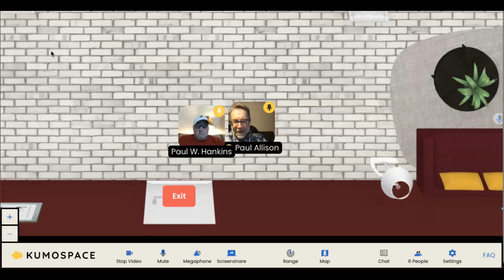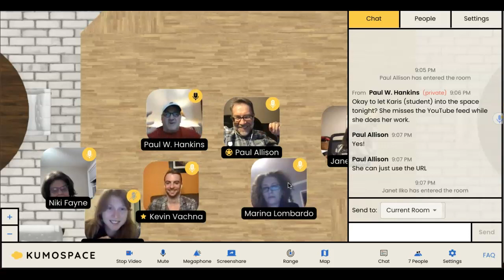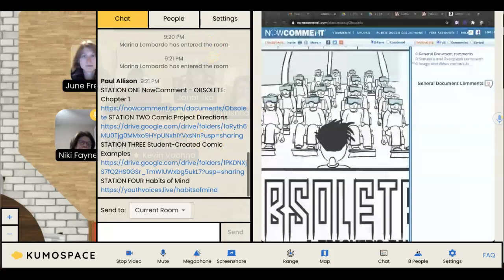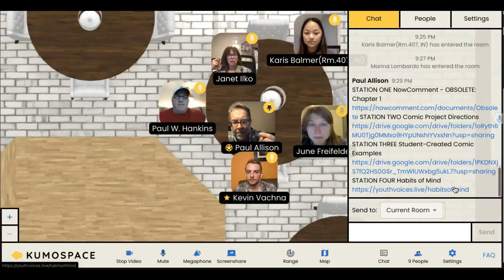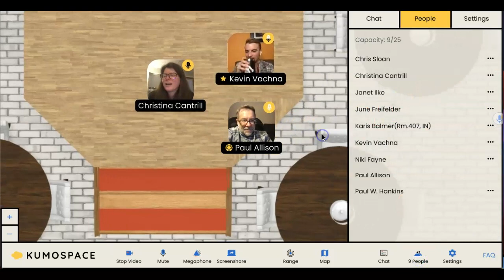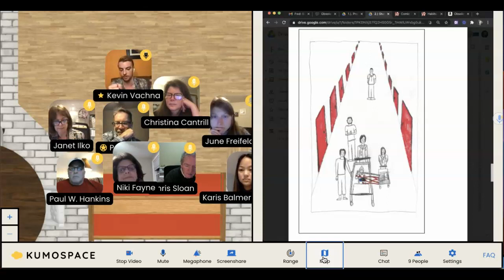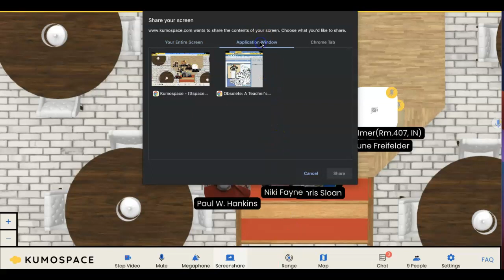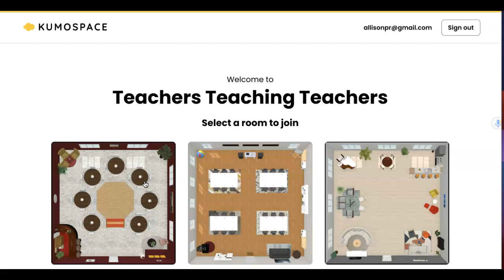TTT 02.17.2021 The Art of Graphic Memoirs with Kevin Vachna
Talk back to this video by adding time-stamped comments on NowComment

Kevin Vachna @vacattac and Paul Allison @paulallison invite you to this week's Teachers Teaching Teachers on Wednesday evening, February 17th at 9E/8C/7M/6P.

Kevin will share with us

the first chapter of "Obsolete," a graphic novel he published recently
his directions for a comic project for his seniors at Stepinac High School
student-created comic examples from last year's seniors.

We will then have an opportunity to identify the Habits of Mind we see in this work.
Join us and help us to reimagine Teachers Teaching Teachers in a virtual space where, after introductions on the main stage, we will move to stations to continue our conversations in smaller groups at different stations.

STATION ONE
NowComment - OBSOLETE: Chapter 1

STATION TWO
Comic Project Directions

STATION THREE
Student-Created Comic Examples

STATION FOUR
Habits of Mind

We think both the content of Kevin's work and our working together in a Kumospace will inspire you and give you many new ideas about:

teachers as authors
reading and annotating graphic memoirs and novels on NowComment
writing and drawing graphic memoirs
teaching seniors
using virtual spaces like Kumospace to reinvigorate online learning
understanding and awarding Habits of Mind
and more!

Please plan to join the fun on this week's Teachers Teaching Teachers on Wednesday evening, February 17th at 9E/8C/7M/6P.